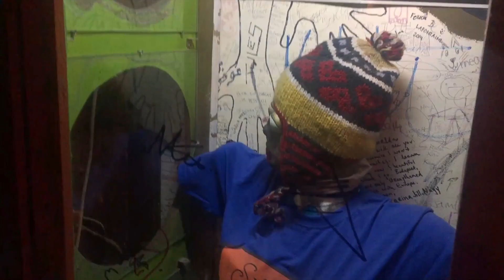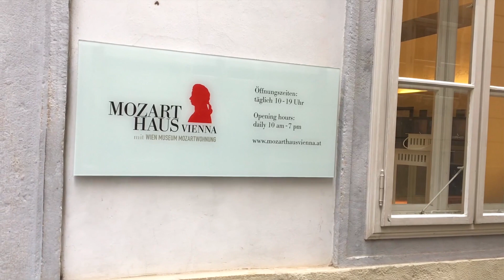Budapest, Vienna, & Salzburg Trip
I made my way over to Eastern Europe last weekend to some pretty magical cities, check it out! Not pictured: The disgusting amount of Starbucks I consumed after being deprived in Italy.